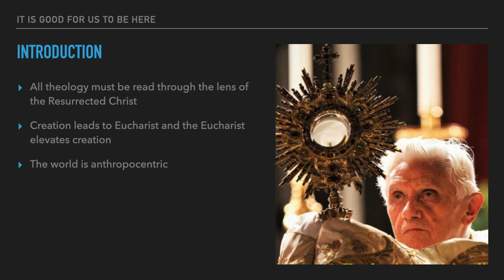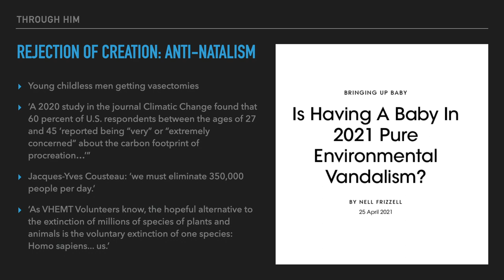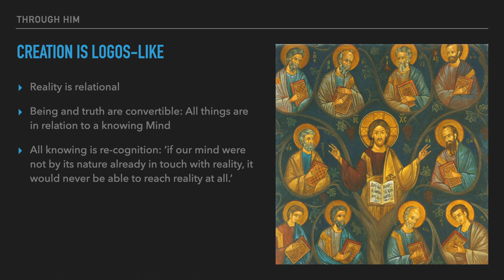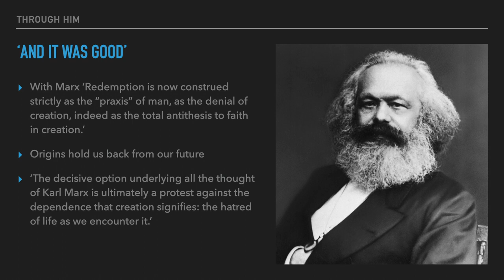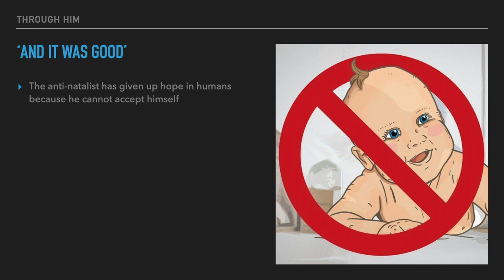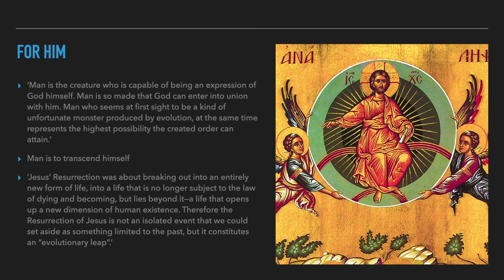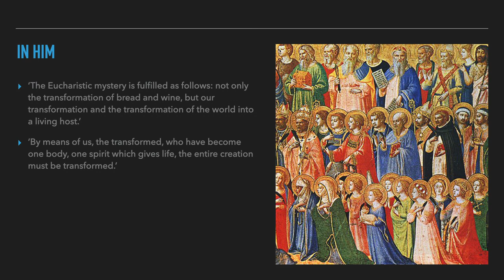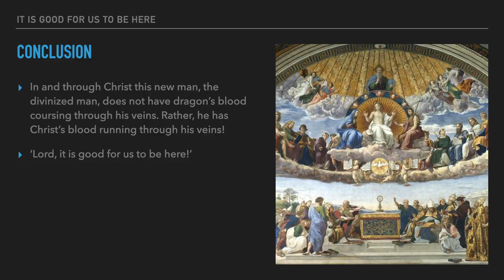CPC³ Lecture: "A Counter to the Culture of Death: Joseph Ratzinger's Theology of Creation" -Kaethler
This lecture was originally delivered at Catholic Pacific College on January 31, 2024.

Description: This paper presents Joseph Ratzinger’s Christocentric theology of creation as a counter to the increasingly popular naturalist movement anti-natalism. Anti-natalism positions humans antagonistically against the created order—humans are seen as a blight on the planet. However, as Ratzinger sets out, affirmation of the cosmos requires affirmation of the human person.

About Dr. Kaethler
Dr. Andrew Kaethler grew up in the Lower Mainland. He received a B.A. in Christianity and Culture from TWU as well as an M.A. in Religion, Culture, and Ethics. Following his MA, Andrew spent a year running (actually sanding, spraying, and brushing) his own painting company before his wife fortunately encouraged him to pursue teaching. Surprisingly, this led Andrew and his family to Eastern Europe, Lithuania to be precise. Here at LCC International University, Andrew taught philosophy, theology, and cross-listed English/theology courses for four years and during this time discovered his love and passion for teaching. After four years and two additional children he moved to St Andrews, Scotland, where he spent four years working on a Ph.D. in systematic theology at the University of St Andrews. Although he did not golf in Scotland, he did participate in the consumption of haggis, drank a few drams of whiskey, and danced at the odd Ceilidh. It was in Scotland, the land of the fiery reformer John Knox, that Andrew and his family were received into the Catholic Church, a ‘conversion’ process that began at TWU almost twenty years earlier.
Find out more about Dr. Kaethler here: catholicpacific.ca/kaethler